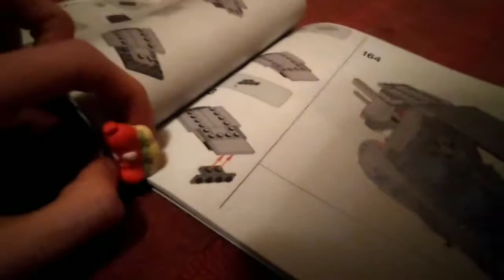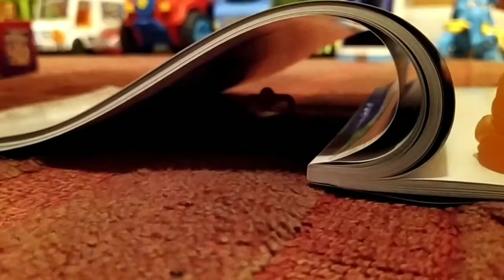Stickery Mayhem Crashlings in Space E44 - Turboscooter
The motorized scooter makes his debut! In this episode, Turboscooter shows up, the reboot AT AT falls over, the old AT AT meets his clone and they trap Swag Bubbles.